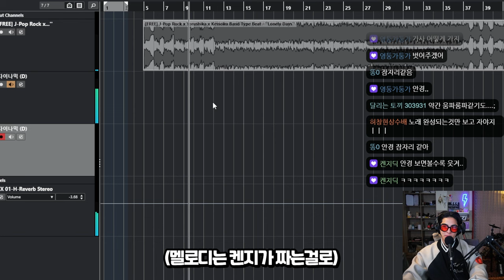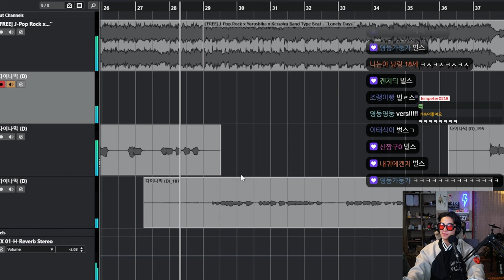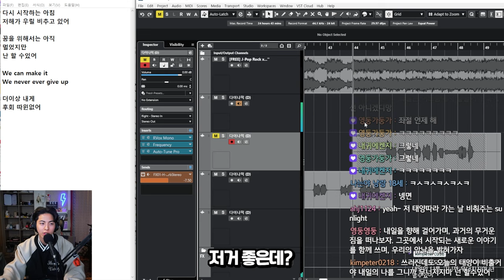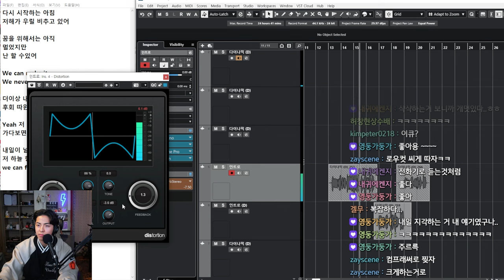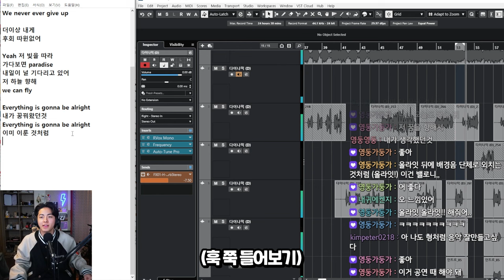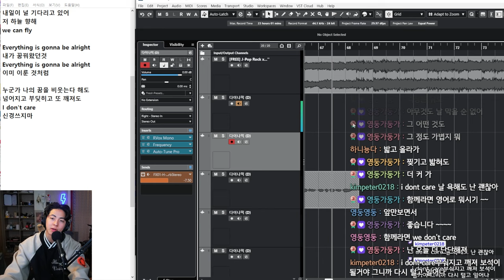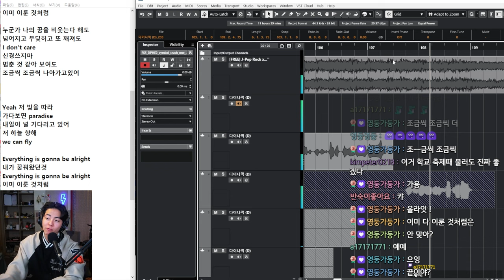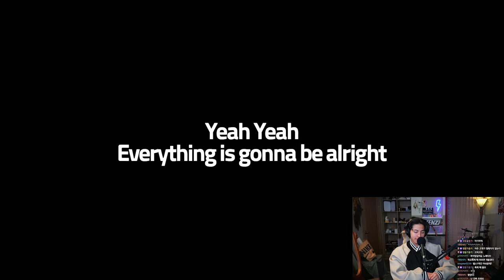실시간으로 노래 또 만들었습니다 (좋음 주의)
이거 고정컨텐츠로 가야 하나?!

함께 만들어주셔서 항상 감사합니다